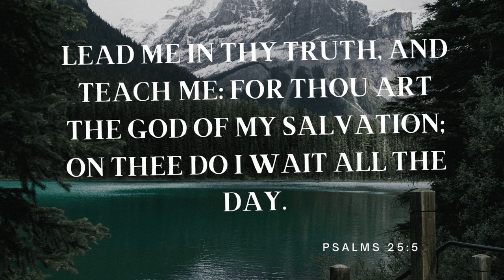1 MINUTE BIBLE VERSES -ABOUT TRUTH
1 MINUTE BIBLE VERSES -ABOUT TRUTH  PROVERBS 12:22 Lying lips are abomination to the LORD: but they that deal truly are his delight. PSALMS 86 11  Teach me thy way, O LORD; I will walk in thy truth: unite my heart to fear thy name PSALMS 26 3 For thy lovingkindness is before mine eyes: and I have walked in thy truth. PSALMS 25 5  Lead me in thy truth, and teach me: for thou art the God of my salvation; on thee do I wait all the day. PSALMS 119:30  I have chosen the way of truth: thy judgments have I laid before me.